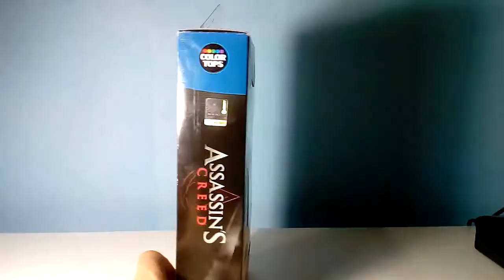MCFARLANE TOYS: FIGURA DE AÇÃO - ASSASSIN´S CREED - AGUILAR DE NERHA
INFORMAÇÕES:

Action Figure: Aguilar de Nerha (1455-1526)
Série: Assassin´s Creed
Hierarquia: Mestre assassino da irmandade espanhola
Estátua: 19 cm de altura
Acessórios: 4 acessórios

CURIOSIDADES:
"Aguilar" é um sobrenome espanhol que significa "lugar habitado por águias".
Aguilar era mais velho que Ezio, e ele faleceu 4 anos depois que Ezio Auditore faleceu.